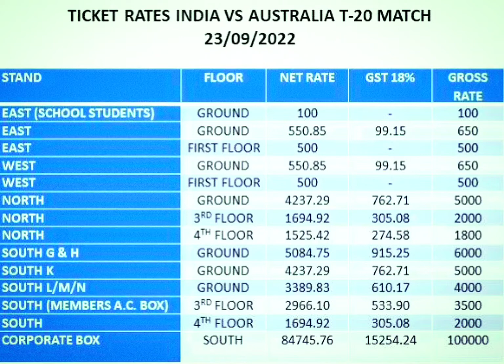India-Australia T-20 Nagpur Tickets_ Rates 23 September 2022 | VCA Nagpur Stadium